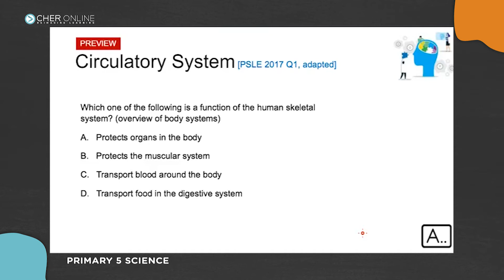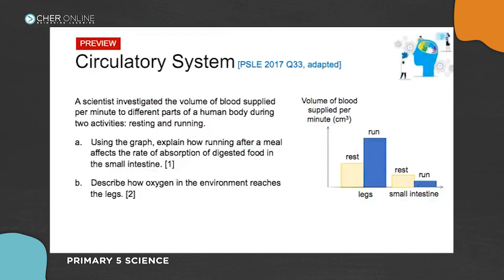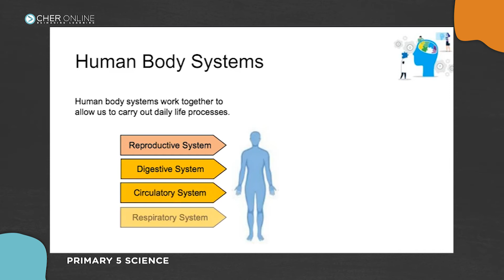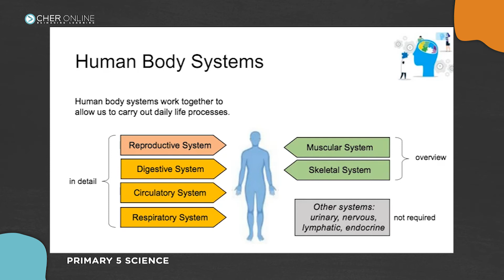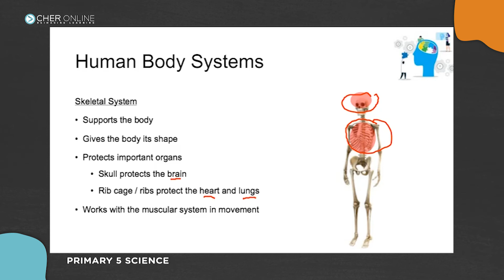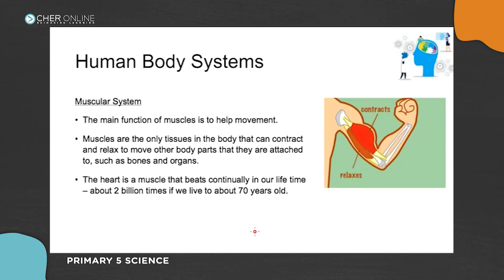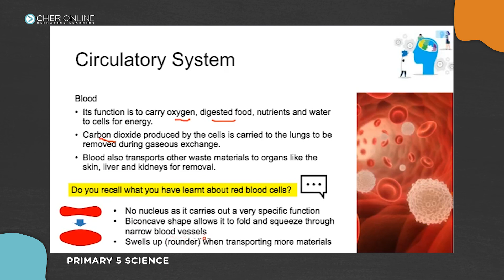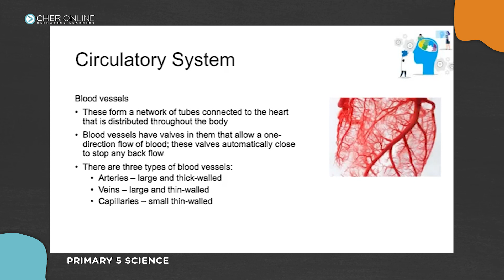How to Identify different Human Body Systems | P5 Science | TCHER Online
Ever wonder what are the different functions of the Human Body System? Find out in this lesson video.

About TCHER Online:
We believe the future of the classrooms is online and digital. We seek to reinvent education and reimagine learning. Our online lessons will change the way we think about schooling and learning. It will be transformational for our children. They will learn and master the subjects like never before. They will love learning!

Reinvent education.